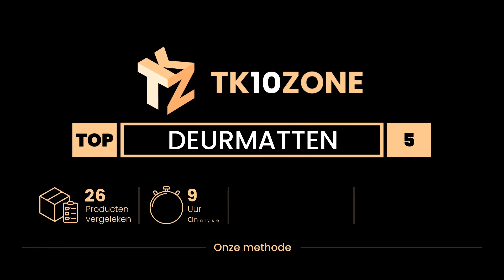De 5 beste deurmatten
1) Rbn Solutions Deurmat voo... »
2) F&S Deurmat origineel van... »
3) Mrs Sleep - Mevrouw Slaap... »
4) GadHome Welkom Indoor Out... »
5) Entryways Geschikt voor u... »

✋ Hier de 5 beste deurmatten, op de markt verkrijgbaar.

-- Tijdindicatoren (Tijdstempels) --

00:00 - Intro
00:08 - 5) Entryways Geschikt voor uw huis antislip Coir deurmat, bruin...
00:40 - 4) GadHome Welkom Indoor Outdoor Deurmat, Grijs 50x75cm | Welko...
01:14 - 3) Mrs Sleep - Mevrouw Slaap Zoete Thuis Smile Print Deurmat We...
01:43 - 2) F&S Deurmat origineel van 100% kokosvezels, 45 x 75 cm, 15 m...
02:06 - 1) Rbn Solutions Deurmat voor huis Welcome | Buiten/binnen | an...